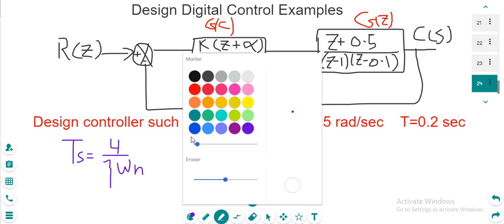Design of digital Controller Example شرح بالعربي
شرح بالعربي مبسط وسهل لاول مرة على اليوتيوب مسائل الكنترولر بقت في ايدك يا بشمهندسين